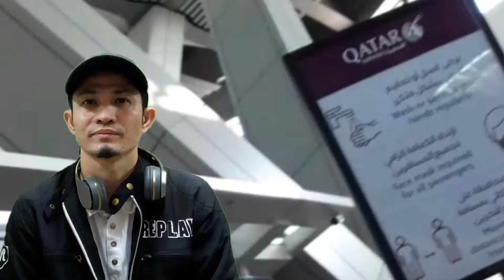TERMINAL FEE REFUND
ginawa ko  video na ito base sa aking experienced
pabalik ng ibang bansa makakatulong ito sa mga wala pang idea na pabalik ng ibang bansa